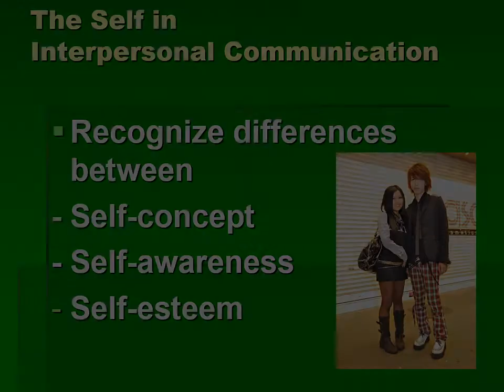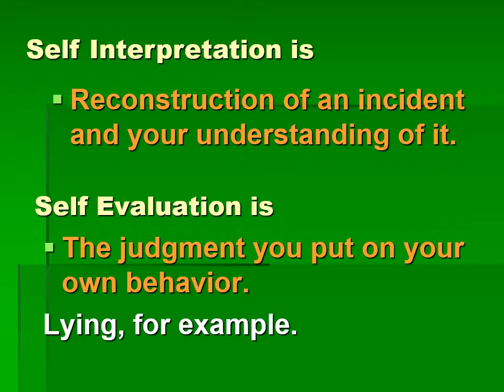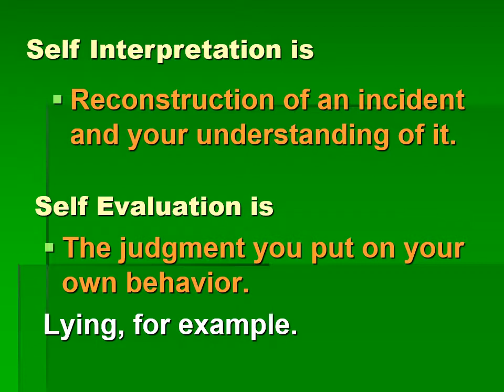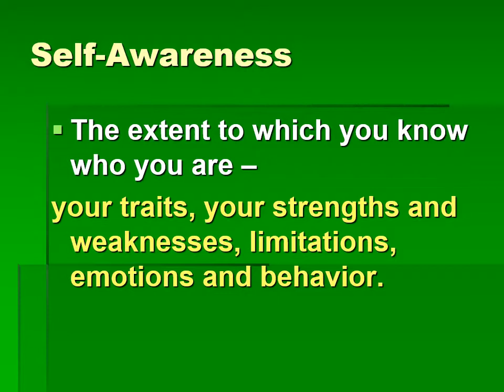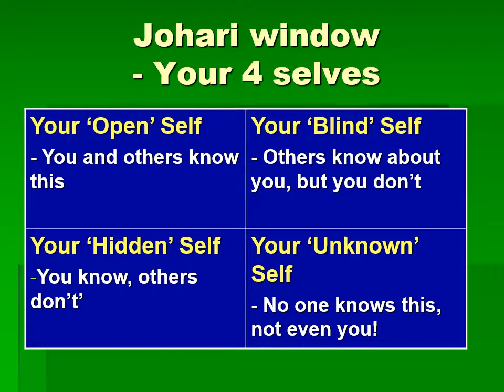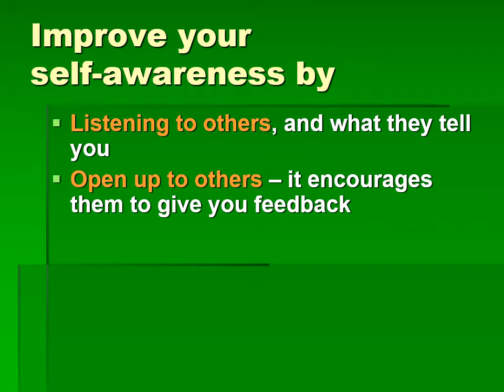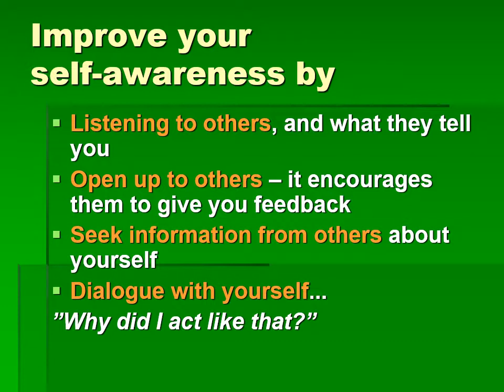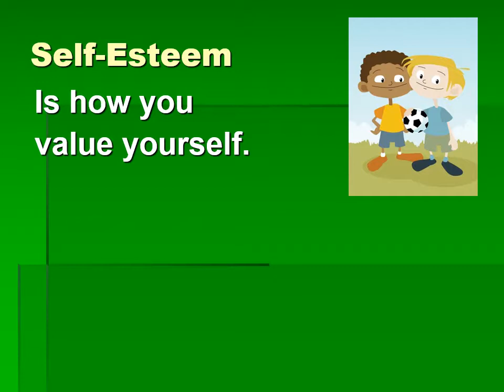Chap 3 Rec Part1